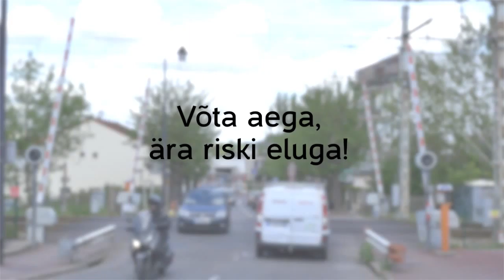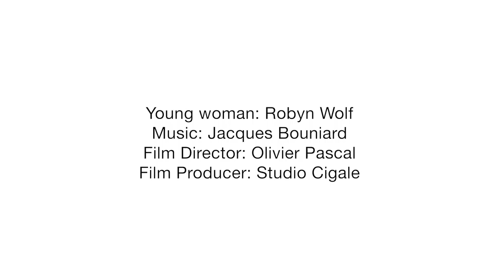ILCAD 2015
UIC ja TCDD kuulutavad 3. juunil 2015 Istanbulis Türgis välja 7. Rahvusvahelise raudteeülesõitude ohutuspäeva ILCAD.

Sarnaselt eelmistele aastatele osaleb selles ülemaailmses ettevõtmises palju riike ja üritus leiab kajastamist veebilehtedel ning sotsiaalmeedias. 3. juunil ja lähipäevadel toimub ka rohkelt raudteeülesõitude ohutusele pühendatud üritusi. ILCAD-i partnerid keskenduvad küll raudteeülesõitude ohutusele, kuid tähelepanu pööratakse ka sellistele teemadele nagu keelatud kohas raudtee ületamine ja reisiplatvormide ohutus.